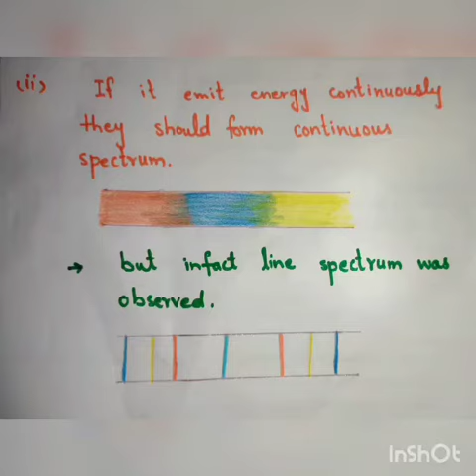Defects of Rutherford's Atomic Model